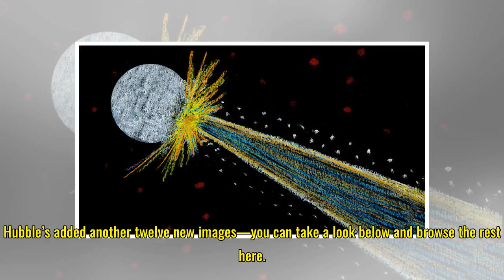12 Incredible New Images of Galaxies and Nebulae from the Hubble Telescope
12 Incredible New Images of Galaxies and Nebulae from the Hubble Telescope